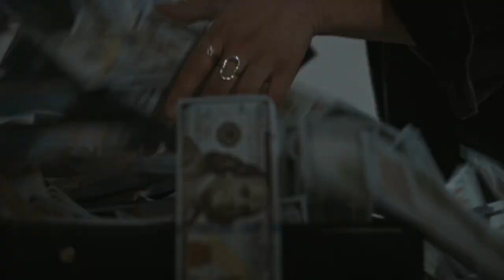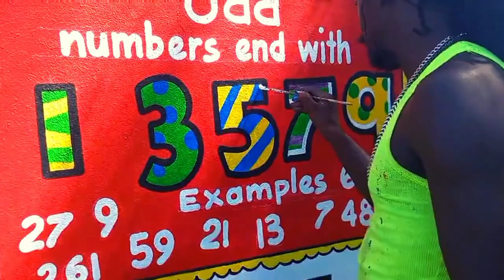Justice Teacher - Maintenance